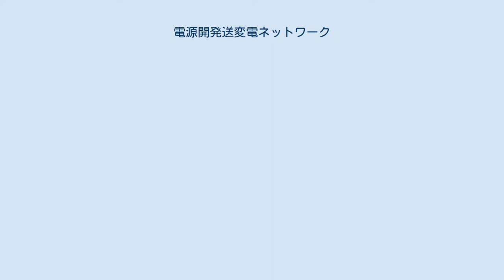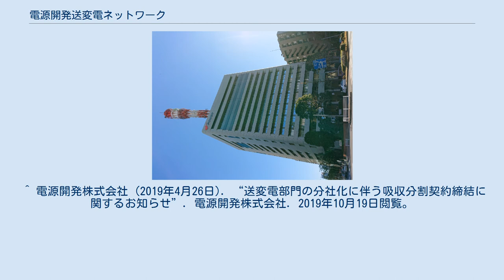電源開発送変電ネットワーク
電源開発送変電ネットワーク株式会社（でんげんかいはつそうへんでんネットワーク）は、電源開発（J-POWER）グループの送電事業者。
電源開発の100%子会社。
公式の略称は、J-POWER送変電。
 電源開発は、従来、発電事業、送電事業などを手掛けてきたが、改正電気事業法の規定により、送電事業者が発電事業を兼営することが原則、禁止される。
このため、電源開発は、2019年（平成31年）4月に100%子会社として当社を設立し、2020年（令和2年）4月に送電事業を当社に移管した。
 当社は、日本国内に有する送電設備、変電設備を使用して、一般送配電事業者のために電気を送る事業を営む。
 電源開発送変電ネットワークは、日本国内に約2,400 kmの送電線を有する。
 ^ a b c d e f 電源開発送変電ネットワーク株式会社 第2期決算公告 ^ 電源開発株式会社 (2019年12月11日). “電源開発送変電ネットワーク株式会社のロゴマークおよびコミュニケーションネームについて”. 電源開発株式会社. 2019年12月20日閲覧。
 ^ 電源開発株式会社 (2019年3月29日). “送変電部門の分社化準備に伴う子会社の設立に関するお知らせ”. 電源開発株式会社. 2019年10月19日閲覧。
 ^ 電源開発株式会社 (2019年4月26日). “送変電部門の分社化に伴う吸収分割契約締結に関するお知らせ”. 電源開発株式会社. 2019年10月19日閲覧。